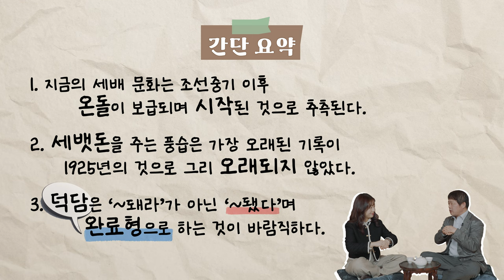[설 특집] "둘이서 세시다과회" Ep4. 올해 소원 성취했다지~?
국립민속박물관에서 설을 맞아 항상 접해 왔지만 몰랐던 우리의 민속 이야기를 준비했어요.
정연학 학예연구관과 백지연 학예연구원의 티키타카 [둘이서 세시다과회]
네 번째 이야기 “올해 소원 성취했다지~?”
세배와 덕담 문화에 대한 네 번째 이야기. 절이 아닌 세배하세요~